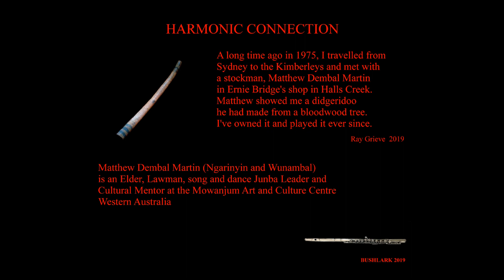Harmonic Connection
Ray Grieve : Flute, Tin Whistle, Didgeridoo
Stephen Lindsay : Keyboards/Synth
Lyall Grieve : Guitar
David Clayton : Bass
Nick Churkin : Drums

In Halls Creek Western Australia in 1975,  Ray Grieve acquired  the didgeridoo on this track from its maker, Matthew Dembal Martin. (Mowanjum WA)
This is a harmonic connection by flute and didgeridoo, across Australia from the East Coast to the Kimberley Region.